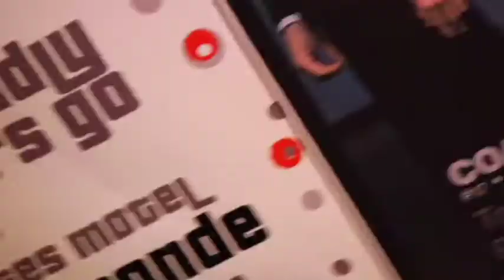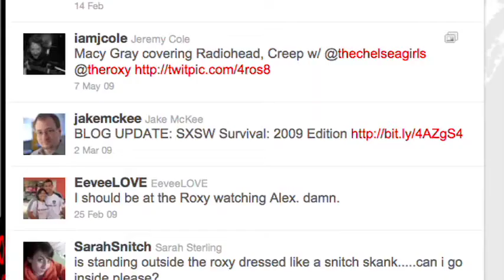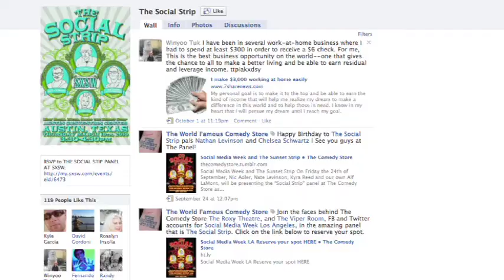SpeakingOf... Social Venues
Cyan Banister interviews Nic Adler of the Roxy